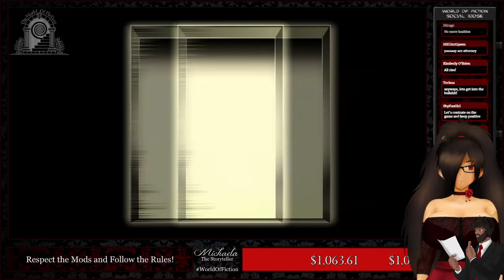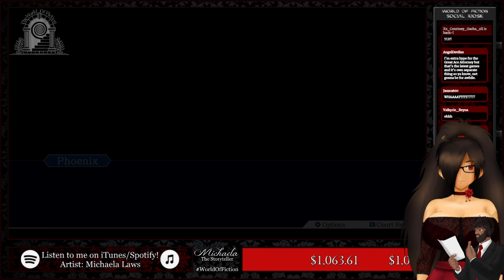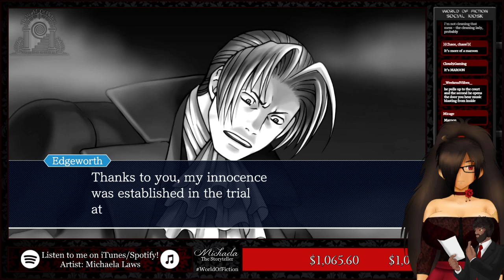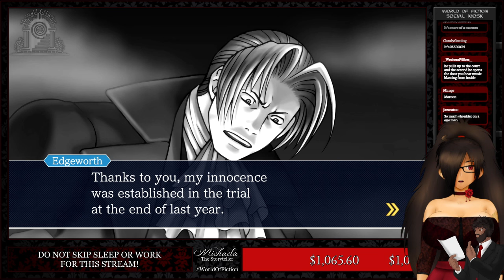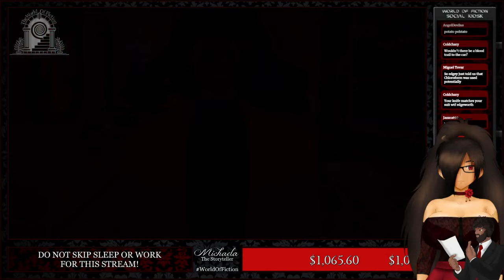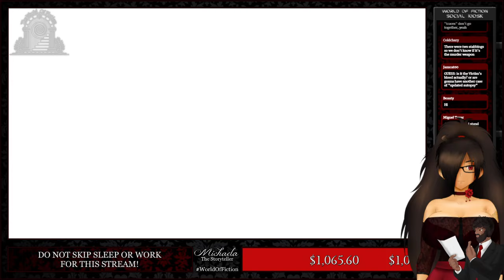『Michaela Plays』 Phoenix Wright: Ace Attorney - Part 20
One final case for this chapter, huh?

Wanna be part of my Fiction Army here on YouTube?